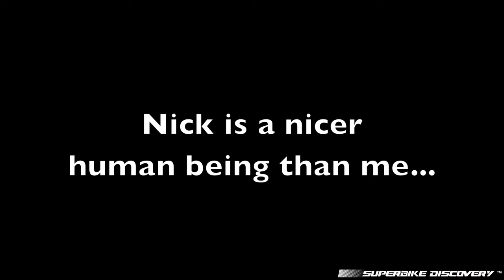S3 E2: Angry Security Called the Police! [Discovering San Onofre] (Corvette, Wheelies & more!)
Discover the world 🌎 and the life of superbike riders 🏍️💯❕

We discover California at full speed on our motorcycles with the goal of showing you beautiful landscapes, mountains, canyons, coasts... in an intense feeling of speed and adrenaline with a touch of humor.

🔜 Lots of content! THANKS AND ENJOY!
*ignore tags*

race racing dangerous race racing supercars vs super bikes bikes cars fastest supercars fastest motorcycles motorcycle bikes 2019 top speed max speed drift exhaust most expensive rarest supercars rare rarest fastest CHASE stunt stunts launch control performance maintenance top 10 top 5 superbike  videos lambo garage throttle lamborghini car vs bike cars vs bikes car vs bike the BMW BMW MIII M3 M4 neighborhood supercar crash supercar Mulholland LAGUNA BEACH ORANGE COUNTY Daytona ROUTE 66 Highway FREEWAY California VLOG MOTOVLOG MOTOVLOGING  h2 H2R PRO MOTO GP MOTORCYCLE CRASH COMPILATION CLOSE CALLS INSANE CRAZY police cop Motorcycle Games Motorcycle RIDING HARD GOING FAST RIDING FAST VERY FAST SUPER FAST THROTTLE POWER MODE Best top motorcycle channels on youtube best motorcycle channel motorcycle racing youtube GHOST RIDER POV  STREET RACING R6  STREET RACE ISLE OF MAN TT ISLE OF MAN TT EPIC MOMENTS travel landscape travelaround photo rivers river cruising california CALI MOUNTAIN road ninja kawasaki NINJA ZX10R ZX6R ZX-10R ZX-6R 636 1000cc 600cc H2 H2r VTWIN supercharged twin turbo  BMW S1000RR vs BMW HP4 vs CBR1000RR CBR600RR CBR FIREBLADE CBR 600RR CBR 1000RR VS fastest WHEELIE Super bike Power Wheelies Nissan GTR GT-R CRASH CRASHED CRASHES BMW S1000RR APRILIA RSV4 848 PANIGALE V4 V4R SUPERMOTO DUCATI THE BEST STREET RACING  FERRARI SUPERBIKE SUPERBIKES MOTO GP R1 YAMAHA yamaha r6 FZ INSANE STREET RACING  top speed video compilation h2 ninja kawasaki honda cbr1000rr yamaha r1 suzuki gsxr 1000 gsxr600 gsxr750 gsxr 600 gsxr 750